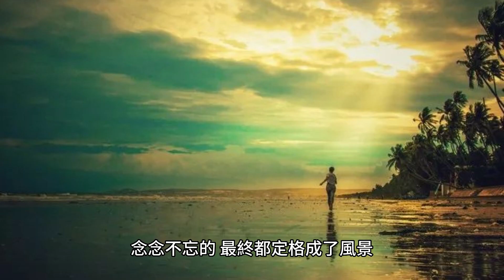一輩子原來真的很短